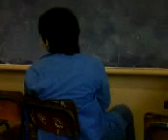Radio 7ª Cêe parte 3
a melhor radio